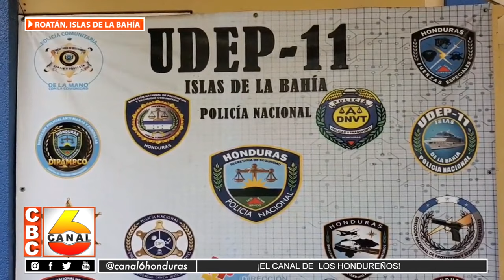Informe policial reporta la detención de 2 personas